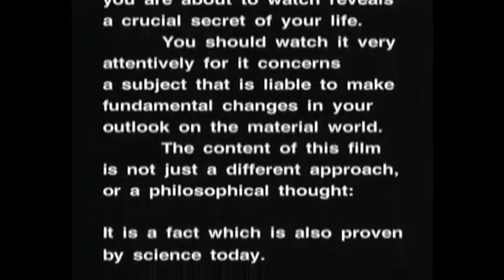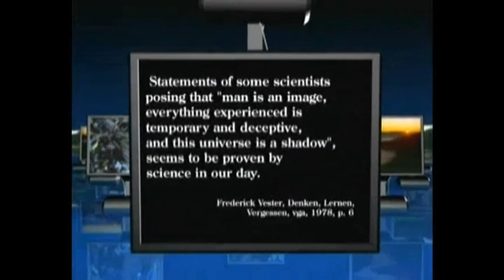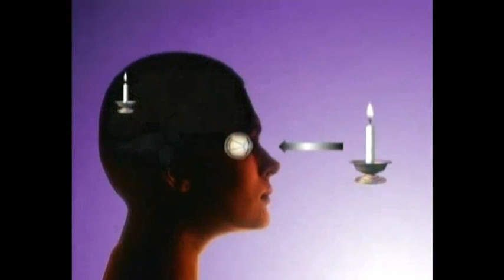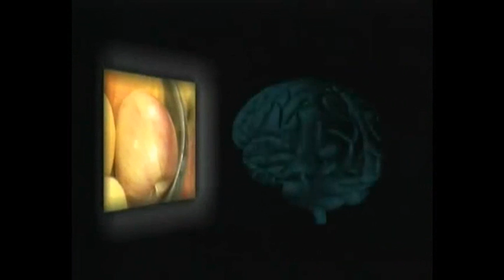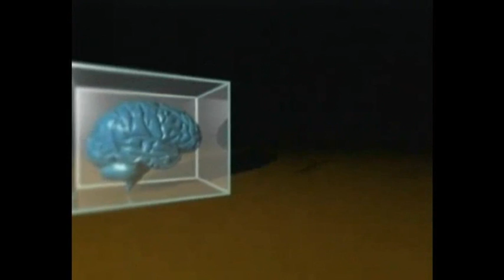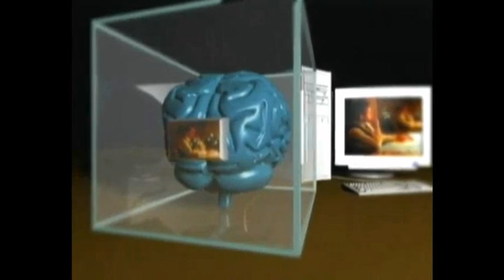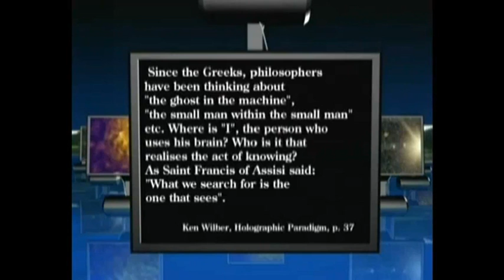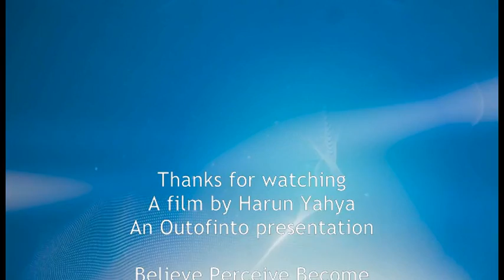Beyond Awareness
You believe that physical matter and the external world are real? You shouldn't after watching this